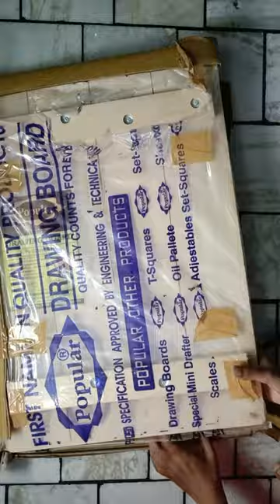best drawing board || wooden board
POPULAR MagicA2W Drawing Board Pinewood – 16’’x23’’ – A2 Size – for Kids, Artists, Architect, Engineering Drawing Students

drawing board
art board
wooden drawing board
wooden drawing
best drawing board for artists
drawing board stand
drawing board for artists
drawing drawing
drawings
sourav joshi
stories